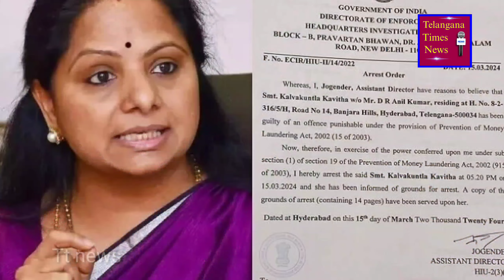నేటితో ముగియనున్న కవిత కస్టడీ.... బెయిల్ వస్తుందా?.. రాదా?..తెలుగు రాష్ట్రాలలో ఉత్కంఠ!....Tt news